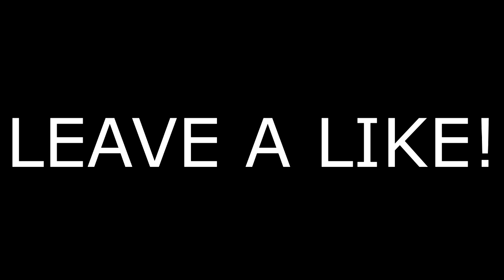I LOVE THIS GAME! - MWR Trickshotting (2 SHOTS!)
aye

Want a chance to be in the next top 5 plays of the week? Submit clips to this email (YT links only)